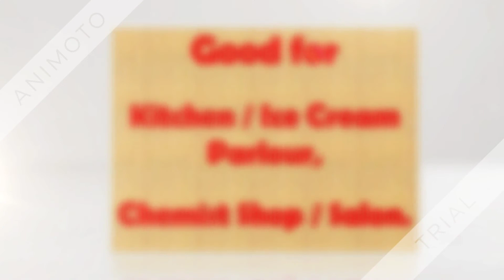Independent Booth Shop for Rent Gurgaon l 9811022205 Sector 82A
Independent Booth for Rent, Commercial Space for Kitchen and other Formats in Sector 82A, Gurgaon.

Bustling Area of New Gurgaon.

Space Available- 296 Sft + Extra Area.

Good for Kitchens / Ice Cream Parlours / Chemist Shop / Salon and others..